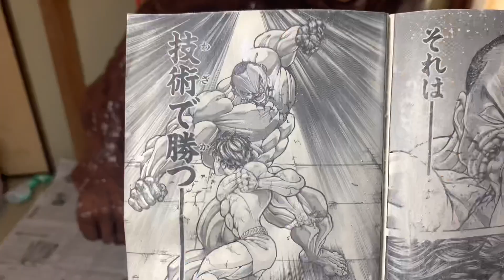等身大でビスケットオリバ作ってみた！！最終日【life-size Biscuit Oliva clay art diary】final day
等身大ビスケットオリバ作成日誌的なアレです最終日です。ついに完成。総集編みたいな動画も作ってます。等身大フィギュア作ってみた。
create life-size Biscuit Oliva clay art

効果音　効果音ラボ　ニコニコモンズ